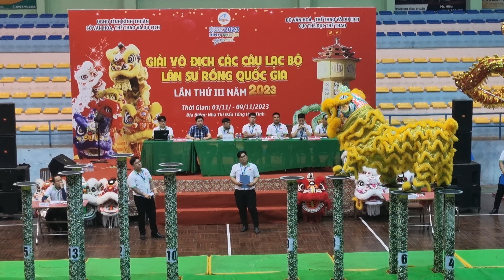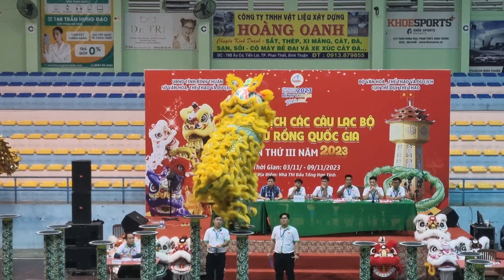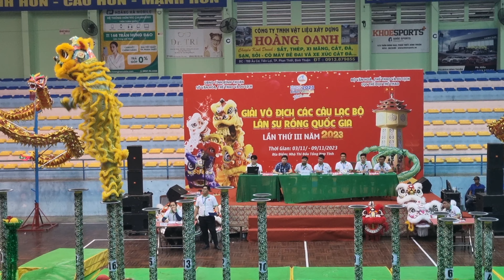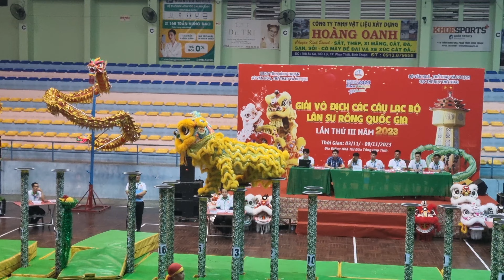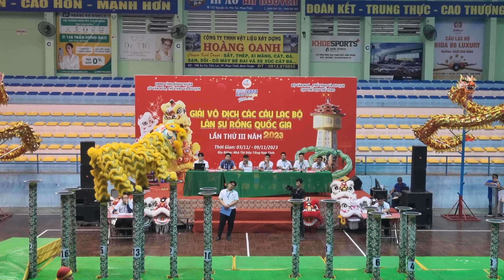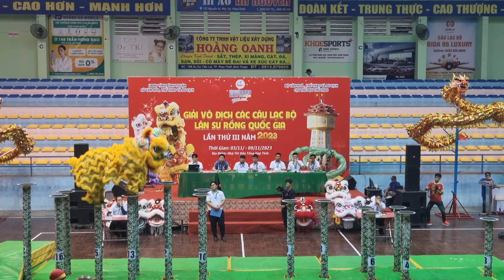Tuyệt đỉnh múa lân sư rồng Việt Nam